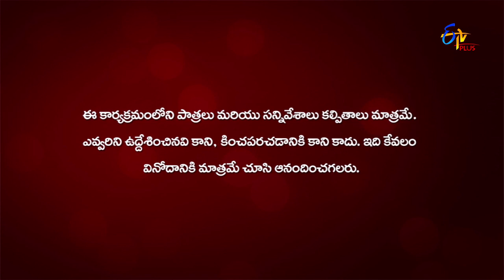Gang Leader | Nene Raju Nene Rani | 27th December 2019 | ETV Plus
Udaya Bhanu and Naresh mesmerises the audience with a beautiful dance performance and conduct an amusing game.